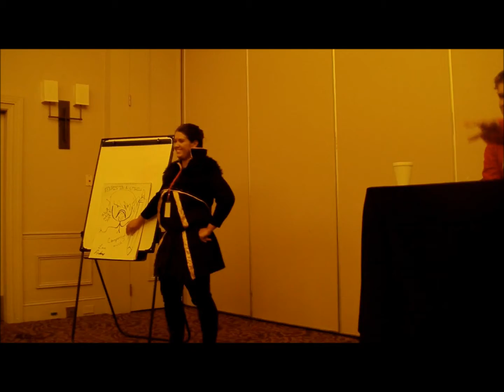Motaku 2012 - Dragon Age Panel (Part 2/3)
The Dragon Age panel at Motaku 2012.